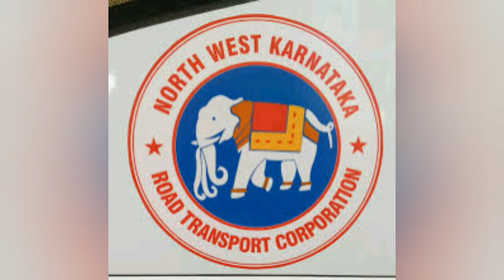Karnataka State Road Transport Corporation (KSRTC),NWKRTC,NEKRTC HISTORY ONLY ARIJIT ENTERPRISE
ALL PHOTOS COLLECTED  BY FLICKER.COM AND OTHER NET SOURCE

The Karnataka State Road Transport Corporation (KSRTC)is a state-owned road transportation company in the state of Karnataka in India. Corporation has the largest fleet of Volvo buses among state owned transport companies in India. It is wholly owned by the Government of Karnataka

FoundedSeptember 12, 1948; 70 years ago[1] as MGRTDHeadquarters

Bengaluru

India

Area served

Karnataka, Goa, Maharashtra, Tamil Nadu, Andhra Pradesh, Kerala, Telangana and Puducherry

Other service-Bengaluru Metropolitan Transport Corporation

North Eastern Karnataka Road Transport Corporation

North Western Karnataka Road Transport Corporation